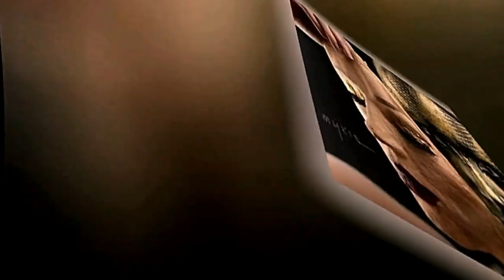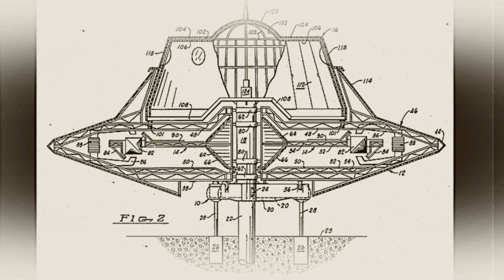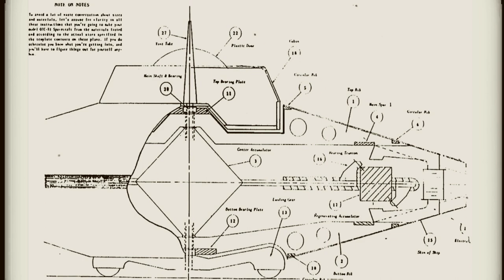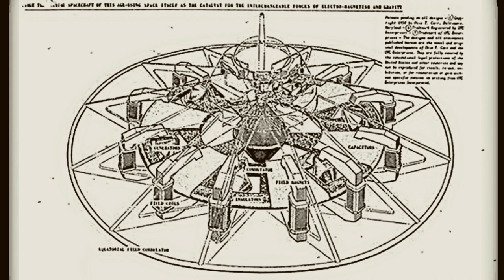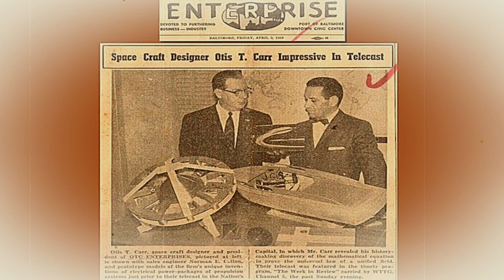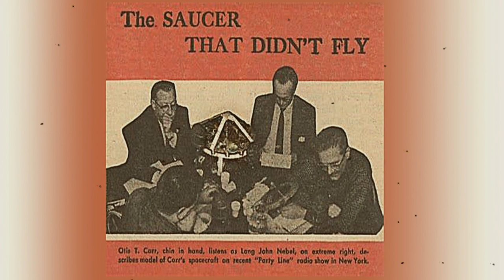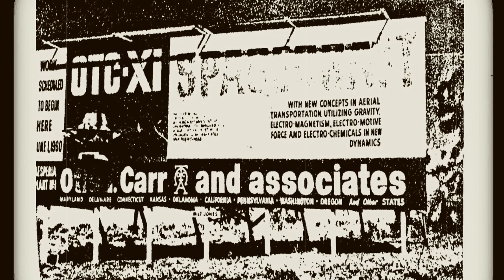Otis T Carr tecnología de ¡¡antigravedad!!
La fabricación de un vehículo con tecnología de «antigravedad» fue
anunciada en la publicación Baltimore Enterprise de 1955. El proyecto
buscaba financiamiento y su diseño incluía la extracción de energía
electromagnética de la atmósfera y la generación de campos
«antigravitatorios». Según declaraciones de este inventor, su nave OTC-X1 pudo alzar el vuelo y hasta unos prototipos se habrían perdido en el
espacio.